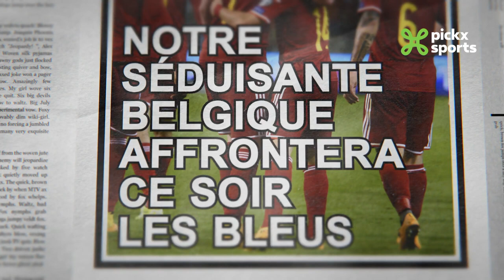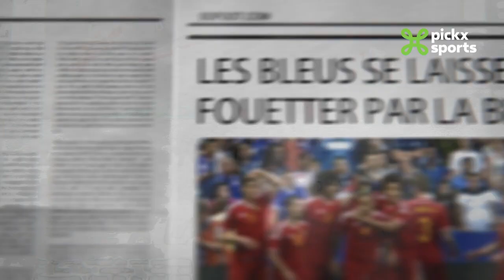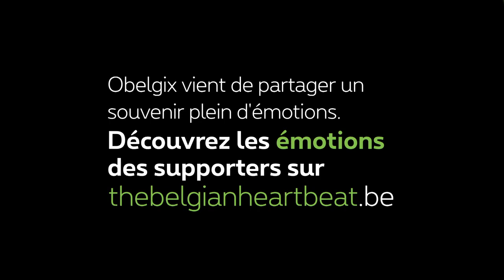La naissance d'Obelgix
Pendant l'EURO 2020, Proximus laissera parler quelques supporters avec une histoire spéciale. Des visages familiers et moins connus vous raconteront une anecdote liée aux Diables Rouges. Dans cet épisode : Obelgix, l'un des supporters les plus connus de notre équipe nationale.